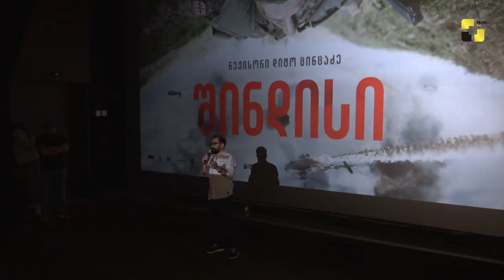2008 წლის ომზე შექმნილი მხატვრული ფილმ „შინდისის“ დახურული ჩვენება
2008 წლის ომზე შექმნილი მხატვრული ფილმ „შინდისის“ დახურული ჩვენება
✖ Music Box